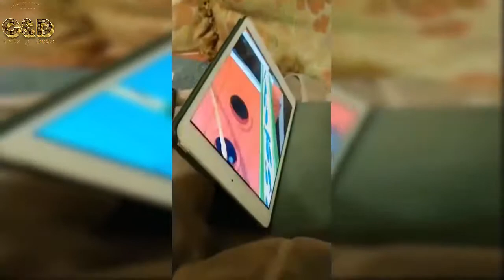Try not To Laugh Dog Funny Videos 2019 - Funny Dogs Fails Videos July 2019 - Cute Baby Animals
About Us:
SYNTHESIZE Cats and dogs funny videos, Cats and Dogs with Babies, Cats and Dogs Funny Vines, Cats and Dogs Funny Fights, Cats and Dogs Funny Fails, Cats and Dogs Playing with Each Other, Babies Laughing at Cats and Dogs, Cats and Dogs Scared, Cute and Funniest Pet Animals Videos, Too Cute Kitties and Puppies, Funny Animals Vines, Best and Funny Cat and Dog Video Compilation of the Month. Get all Funny Videos of 2019 and Funny Vines 2019 of Funny Dogs and Cats Including Kitties, Puppies, Cute Kittens, Cute Animals, Cute Baby Animals!

we guarantee copyright content on the channel.

Our purpose is not to steal other people's videos, but to share them in a funniest and quality compilation with other people to entertain our viewers.

Once we have received your message and determined you are the original owner of this content we will remove them! or Come to an agreement.